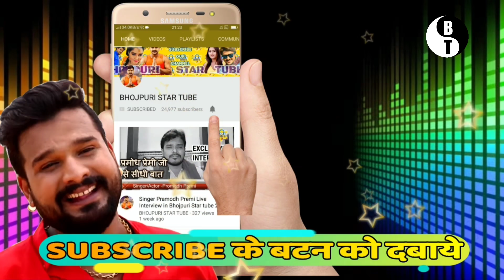बड़ी खबर - ज्योति सिंह जी बन गयी है सेलिब्रिटी - जाने पूरी रिपोर्ट - दिल खुश हो जाएगा -Bhojpuri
Thanks and Credit - jyoti singh ji